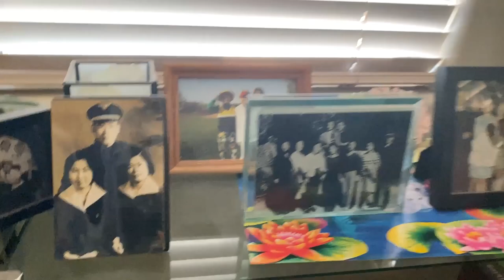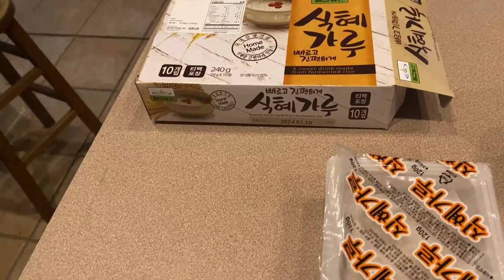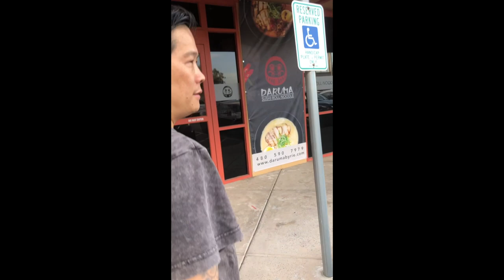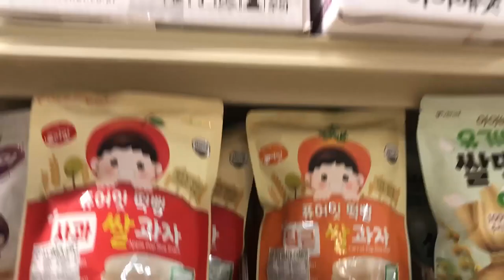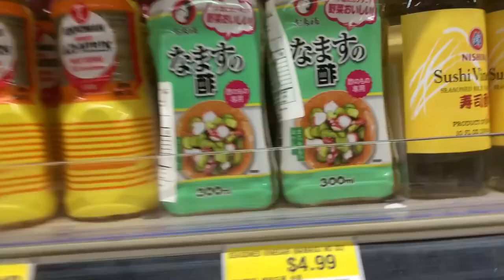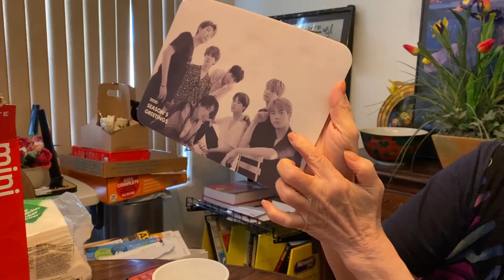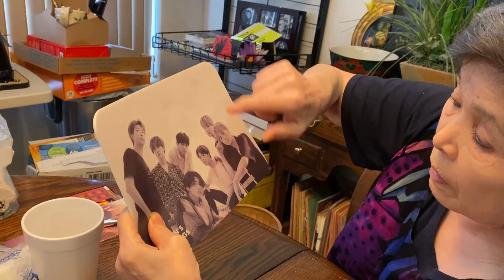Steebee visits mom in Arizona(VLOG)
A VLOG of my recent trip to Gilbert, AZ. visiting my mom. We had a great time catching up, doing different activities. Watch till the very end to see who wins the LEE underwater breath holding challenge.

Music in VLOG: Ted "The Turtle"-from Little Ray's World Vol.5(instrumentals).
Jones "The Pinecone"-from Little Ray's World Vol. 2(instrumentals).

1425 N. Cherokee Ave